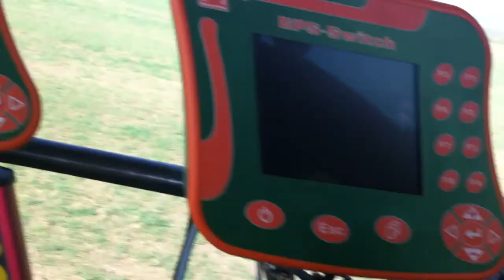Auf dem Weg ans Schlagende - Endlose Weiten in Mittelfranken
Spritze leer, Marker gesetzt, zusammenklappen und volle Segel Richtung Vorgewende..